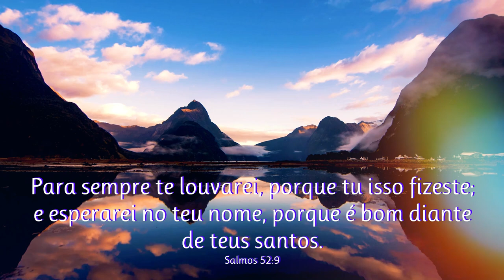I will always praise you